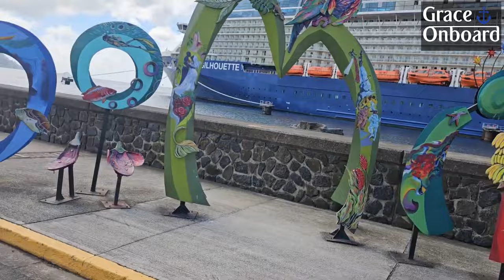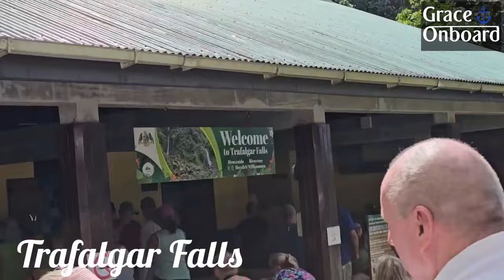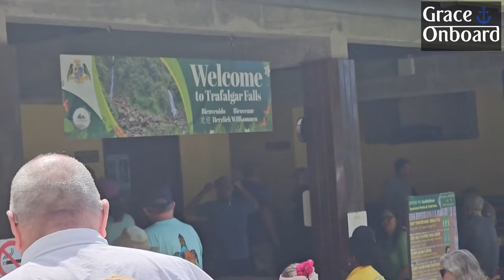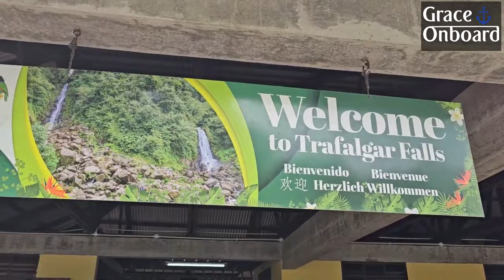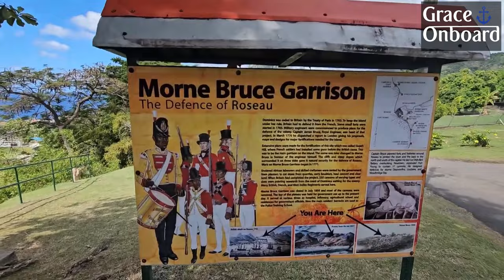I VISITED MAGICAL PLACES IN DOMINICA|BEST TOUR ADVENTURE EVER.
Join me in dominica adventure,it was a great experience. The cruising crewmember!
join me on my other social media handles down...